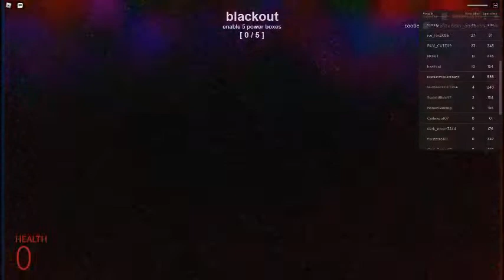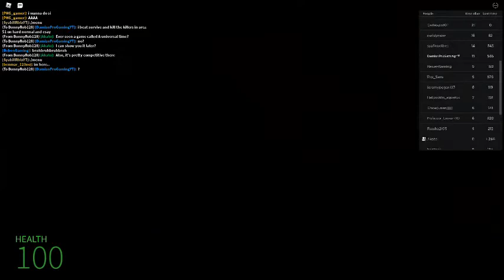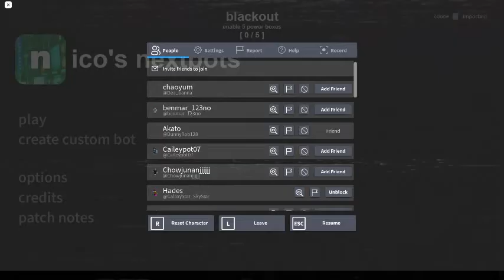how to respawn outside a safezone in nicos nextbots